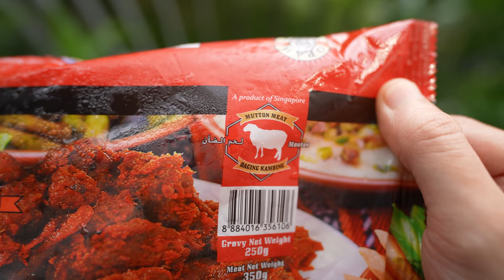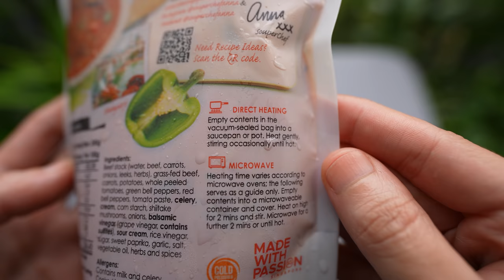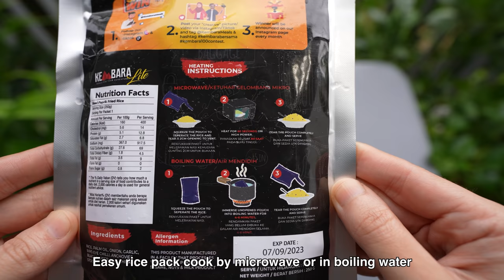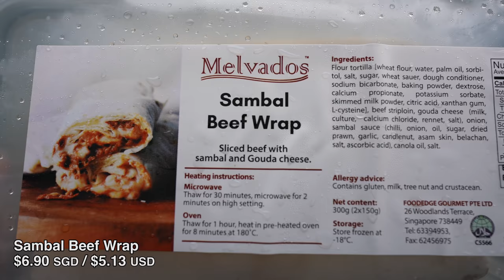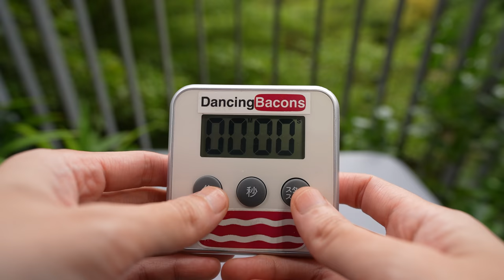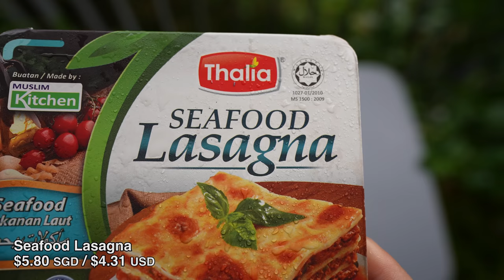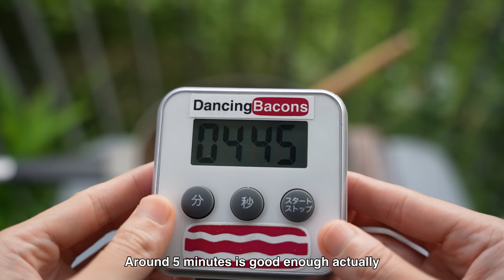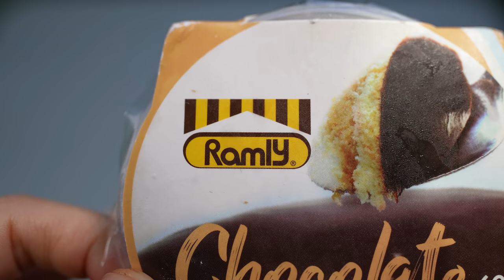10 Halal Convenience Food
Trying 10 Halal Convenience Food

1.   Pan Fry Satay (Mutton)
2.   Sambal Prawn & Coconut Rice
3.   Beef Goulash
4.   Curry Chicken Pie
5.   Beef Paprika Fried Rice
6.   Sambal Beef Wrap
7.   Pop Mie
8.   Spicy Tomato Chicken Drumlets
9.   Seafood Lasagna
10.   Chocolate Cheese Cake